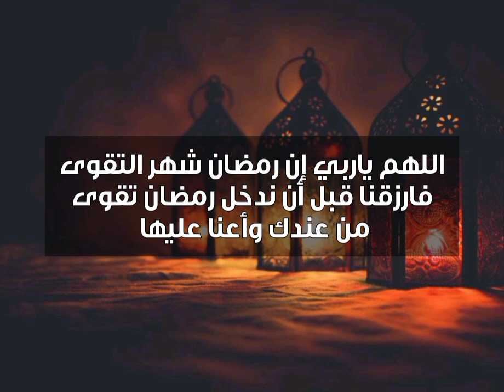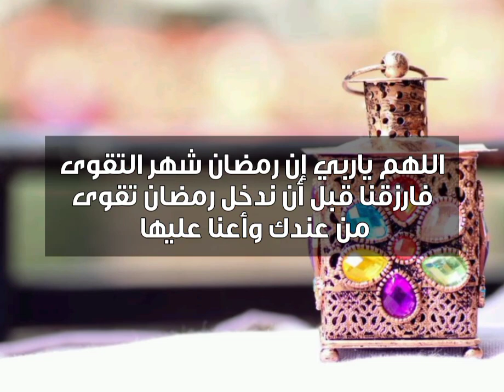دعة صباحية | دعاء أن يُبلغنا الله "رمضان" ويعتق رقابنا ويستجب دعائنا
لمشاهدة  جميع حلقات برنامج منازل الروح  رمضان 2021